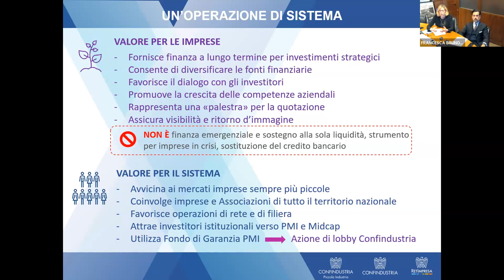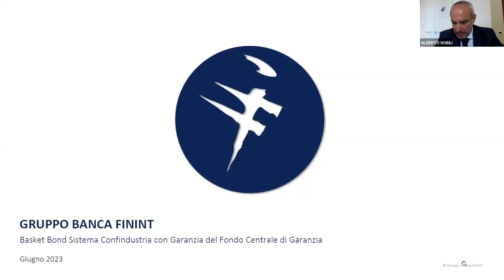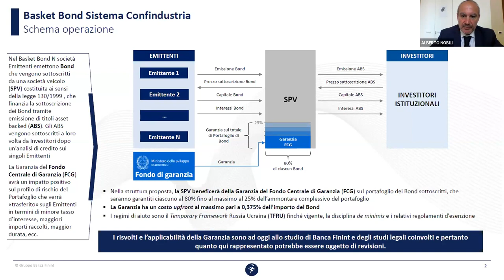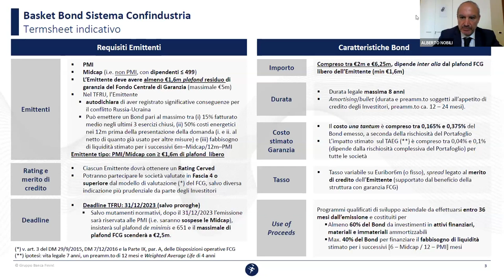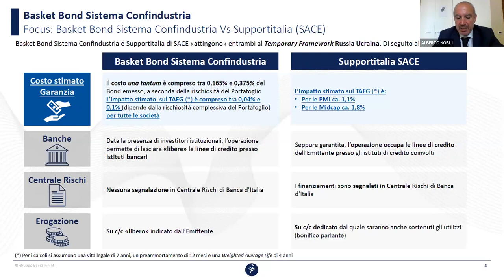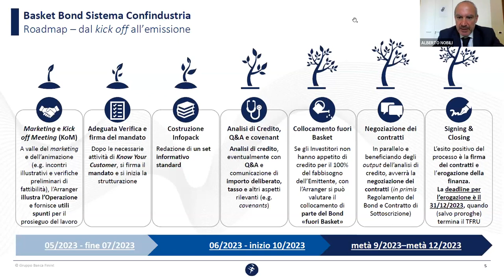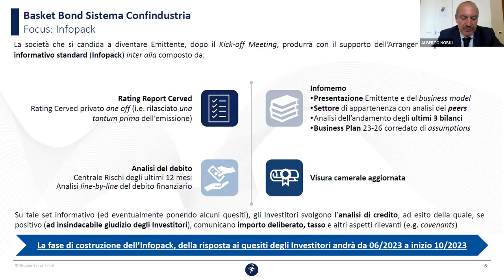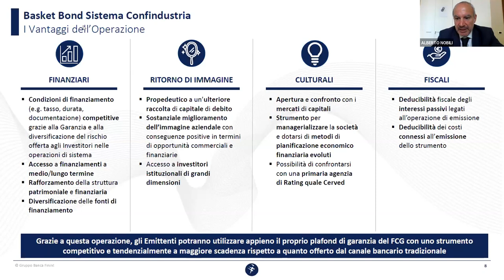Basket Bond Sistema Confindustria. Strumento di finanza alternativa per PMI e MidCap lombarde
Al fine di favorire il finanziamento di progetti di investimento orientati allo sviluppo, favorendo il ricorso delle imprese a forme di finanza alternativa e il rafforzamento della loro struttura finanziaria, Confindustria e Piccola Industria, in collaborazione con RetImpresa e con Confindustria Lombardia, promuovono la realizzazione di un Basket bond di sistema dedicato alle PMI e alle MidCap.

Giovedì 15 giugno u.s., si è tenuto un webinar dedicato a illustrare alle imprese le caratteristiche dell’operazione.